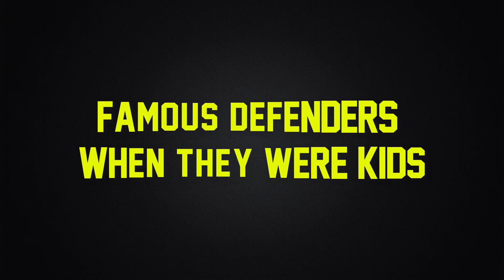Famous Defenders When They Were Kids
▶ Check out Famous Defenders When They Were Kids